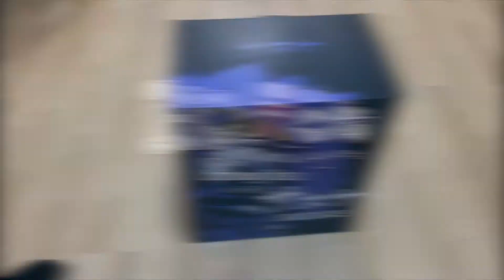★NARUTO Figures/ナルト 疾風伝 フィギュア/火影忍者手办★宇智波・佐助/うちは・サスケ/Uchiha Sasuke by JIANKE(简刻) Studio （1/8）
Size：幅(W)27 x 高さ(H)35 x 長さ(D)27 cm